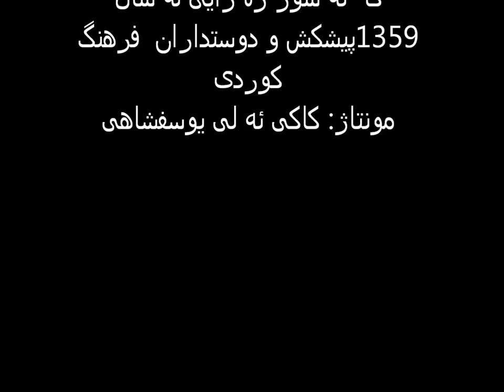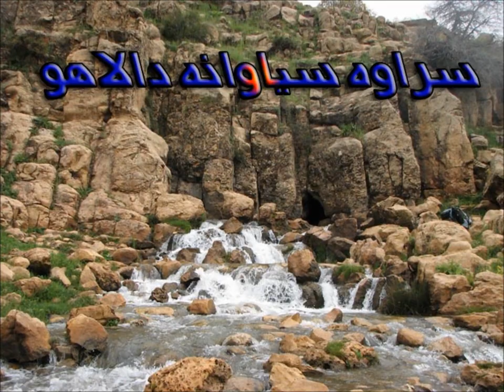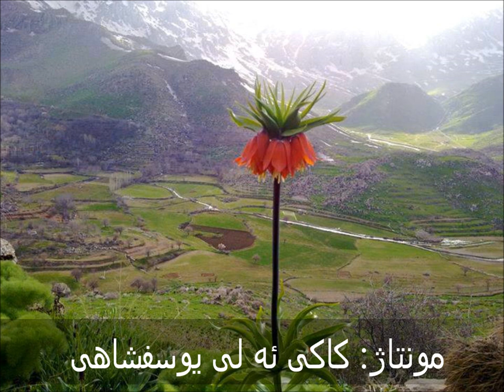16. Abdolaziz Haidari Hora عبدالعزیز حیدری هۆرە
خوا من له کوه ئه زیزه که م...وه ی براکه م ئه ی  جه وره  له  کوه و
سال 59 ماه شهریور .من له دست ظلم و زه ور چه گلی بگرم له سر